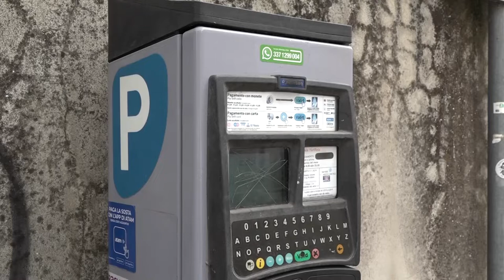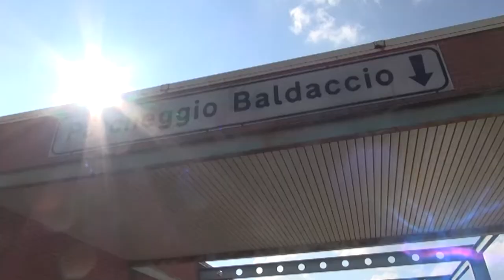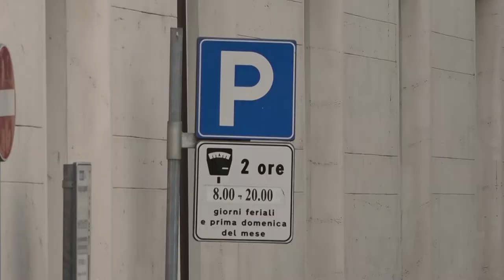Caro parcheggi ad Arezzo. I commercianti: "Così il centro rischia di morire"